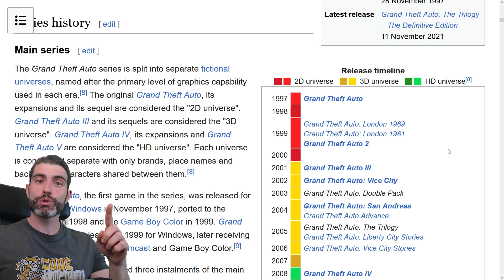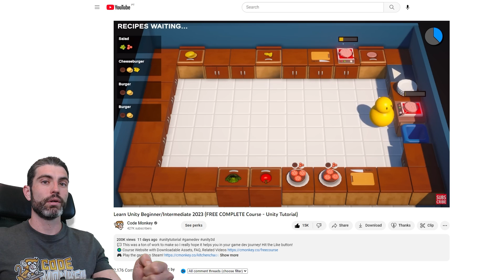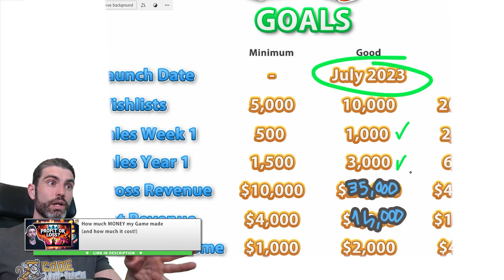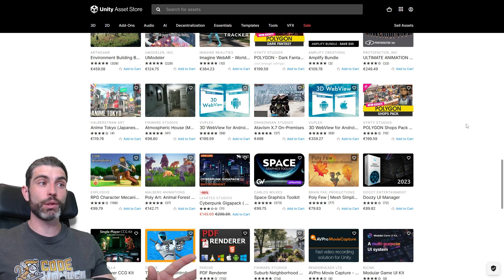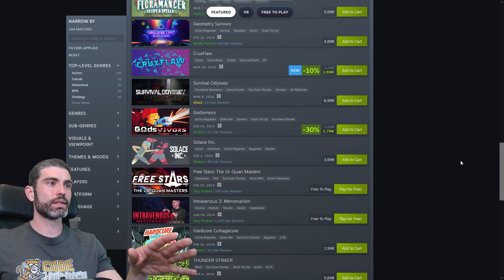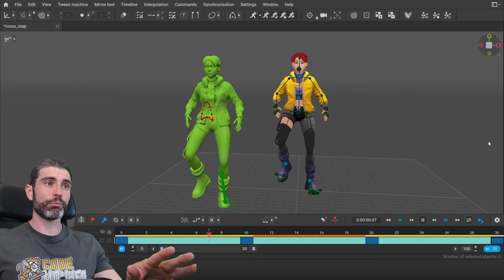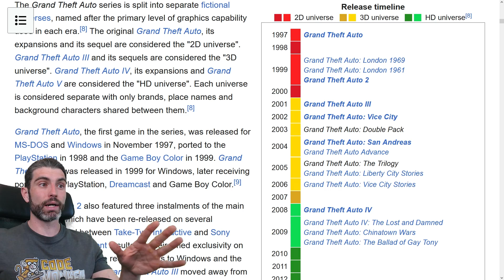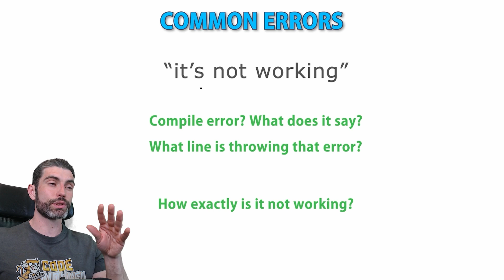Can a SOLO Game Dev make GTA?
💬 Here's a question that sounds obviously dumb but actually has quite an interesting amount of nuance
Can an experienced solo dev make GTA?
You might immediately answer No, but...